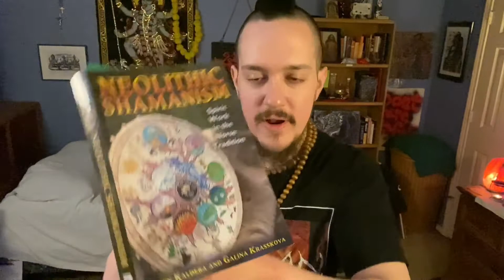Being a Shamanic Practitioner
Being a shamanic practitioner myself I have a few insights into shamanism that I share in this video. It is not an easy path but it is a necessary one for the future of humanity.